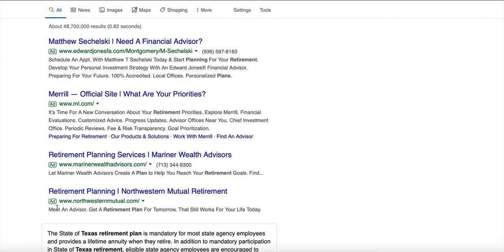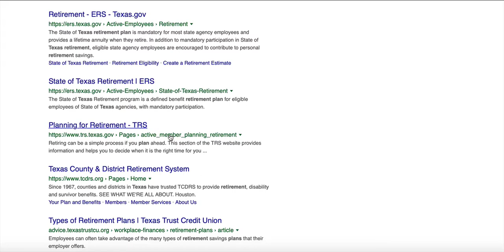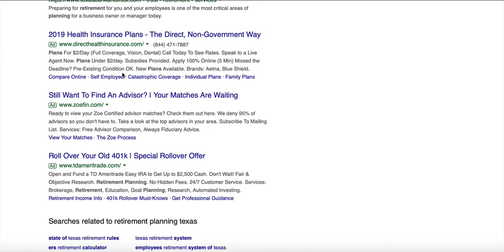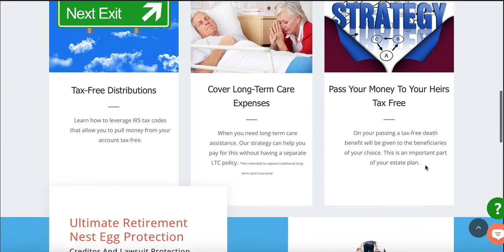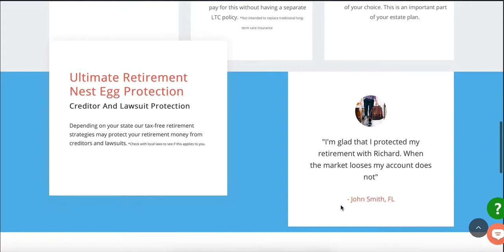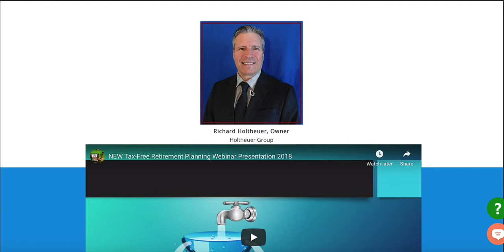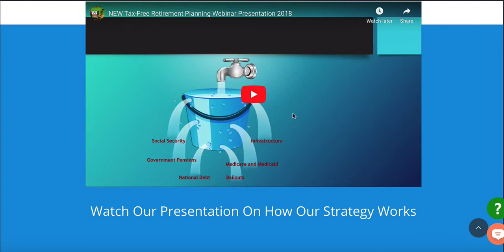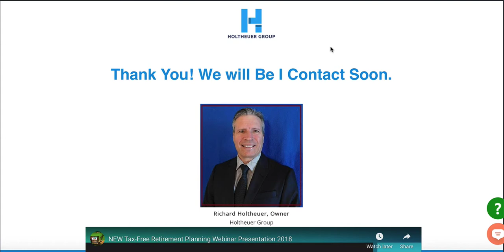How IUL Sales Funnels Work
Learn how insurance agents produce thier own IUL leads.